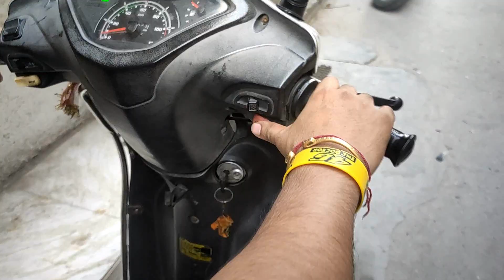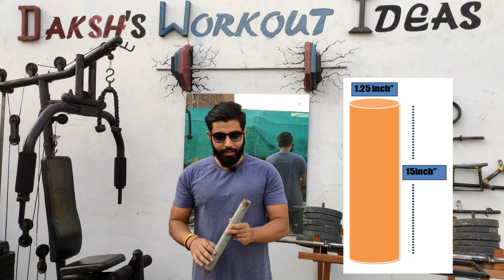Convert Dumbbell Rod Into Barbell l डंबल रोड को बारबेल में कैसे बदले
Barbells allow you to lift heavier with more control since you're holding the bar with both hands and recruiting several muscles at once. In fact, according to the American Council on Exercise, barbell movements are one of the best ways to target large muscle groups and help strengthen functional movement patterns
                                       :important massage to all:
guys help us to spread our ideas in society.we want people save their money,time & health therefore we all need to build our own workout station at home for us & our family.so please share our workout ideas to your friends family and relatives.

New uploads:-
How to make T-Bar row platform at home l घर पर टी-बार रो प्लेटफॉर्म कैसे बनाएंl